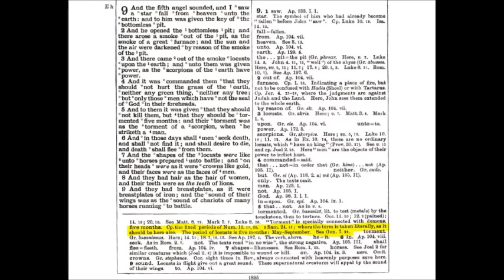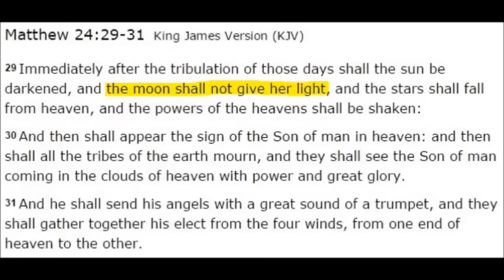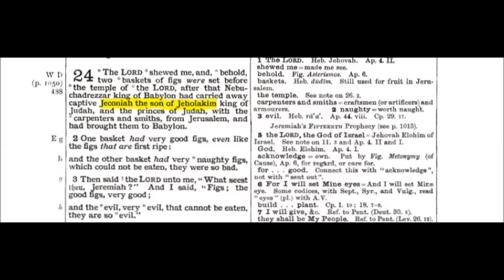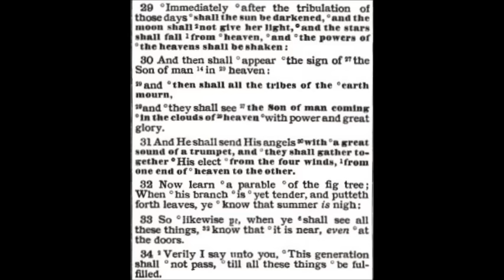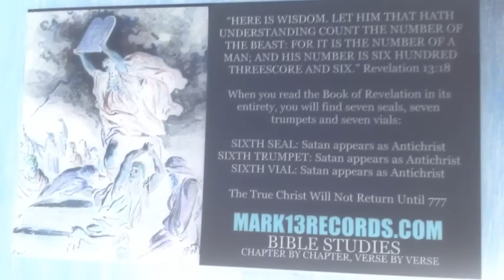May Through September 2016 TYPE Ends with Hurricane Matthew